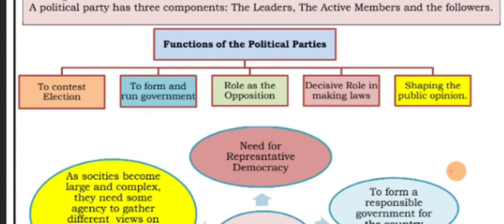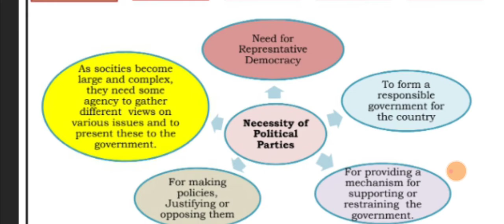Class-10 Worksheet-43 social science ( English)